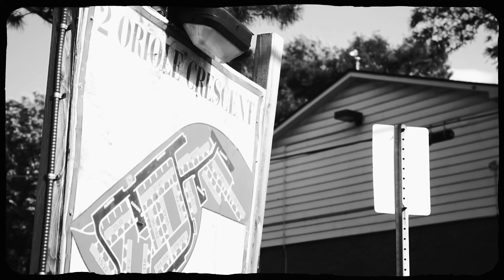PackBoyDon - How To Trap Ft. MG Baby (Official Music Video)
Recorded by Envee Productionz
Directed And Edited By Macadelic

Featuring artist instagram @mgbaby88
Clothing @oss.packboyz